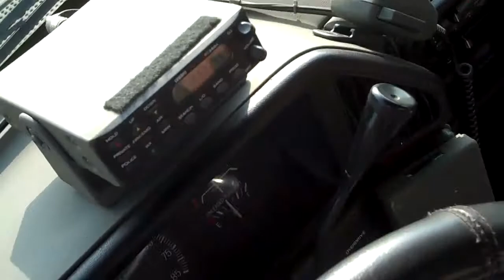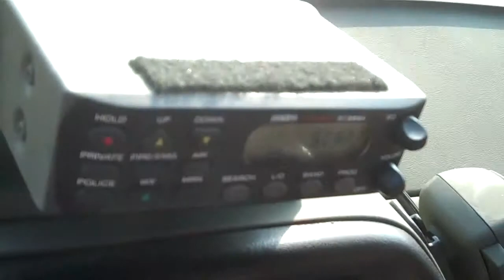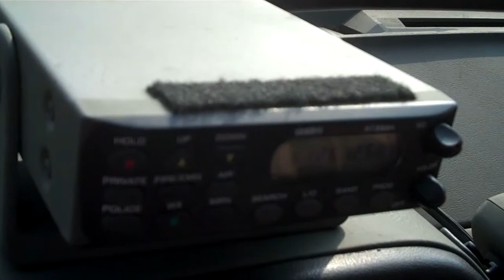Army Truck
Created on September 27, 2012 using FlipShare...I took my 1991 Ford F150 and make an Army Convoy Truck out of it for fun